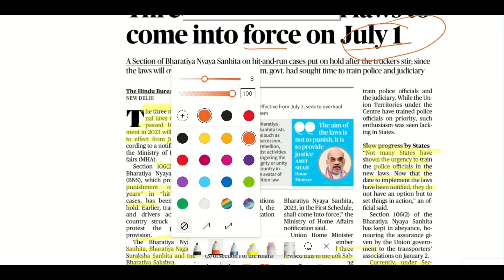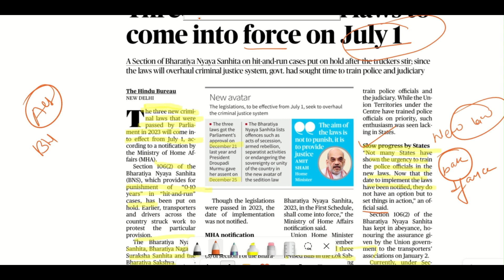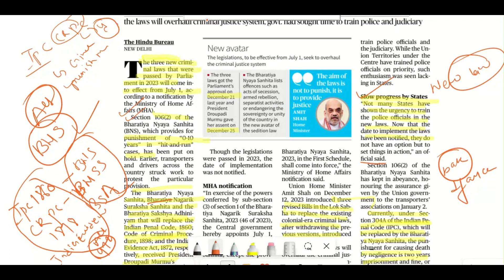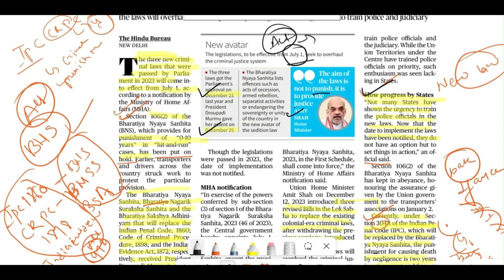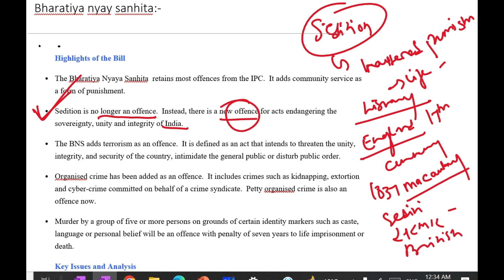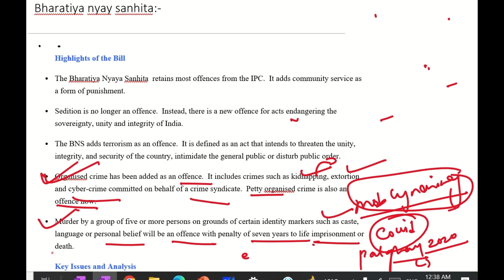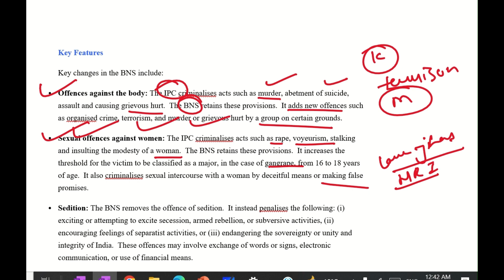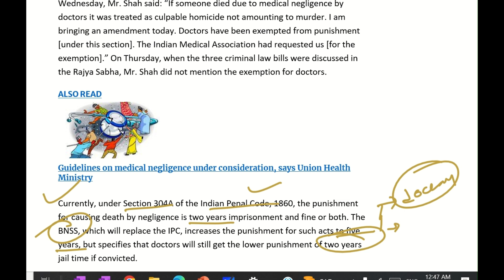Bhartiya Nyaya Sanhita bill 2023|BNS bill mai kya naya hai| by NIHARIKA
this news is about bns bill 2023 new things were added and deleted by the government there is something new you must know for your examination if you preparing upsc pre and mains mppsc pre or mains so plz click this video here important things covered which is definitely coming your examination... by niharika